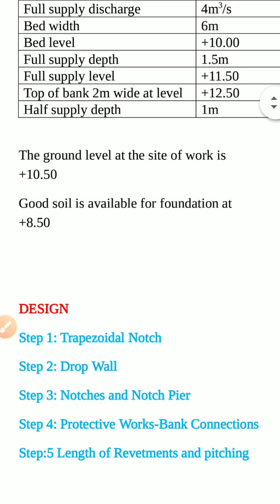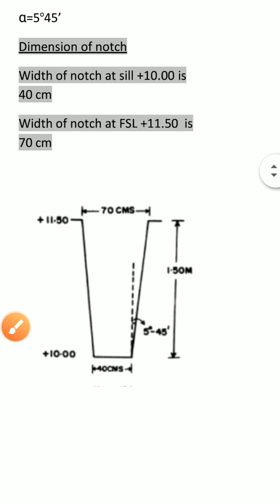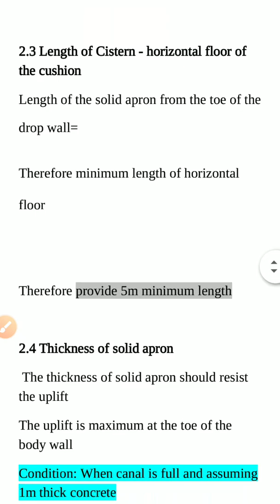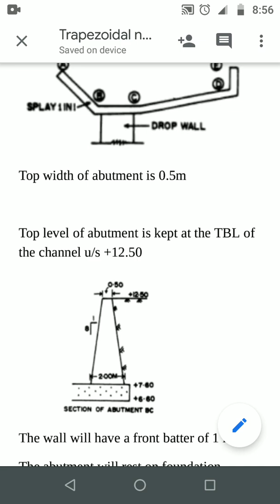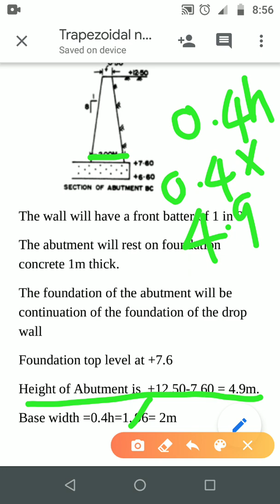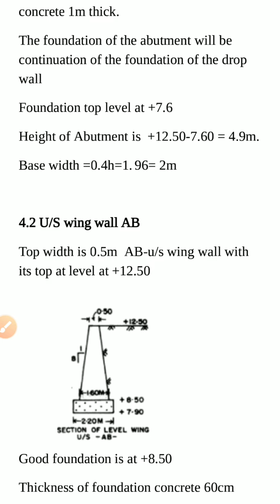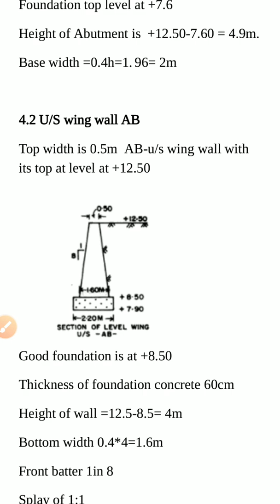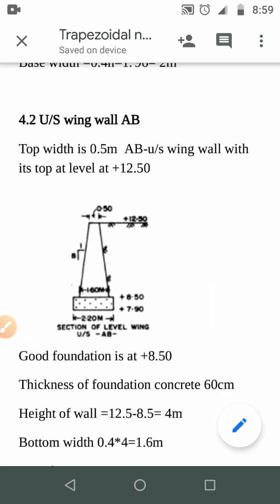Trapezoidal Notch Fall-Canal Drop Design Part-6